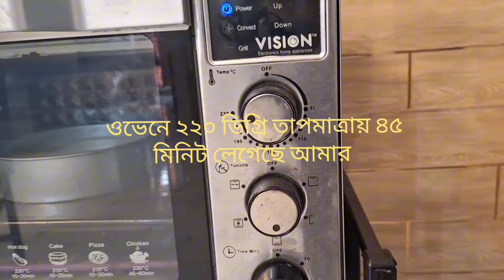সেরা স্বাদে এবং সহজে তৈরি করে ফেলুন পুডিং রেসিপি।। how to make pudding recipe at home।।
Hi everyone, i am ruma,this is my youtube chanel.